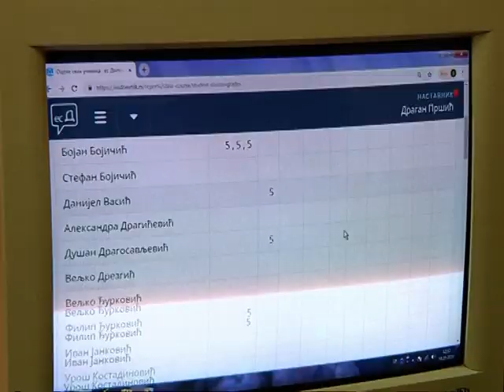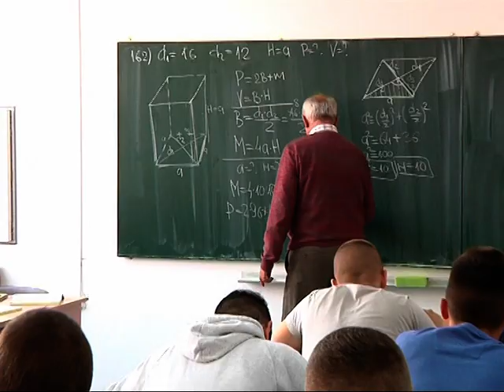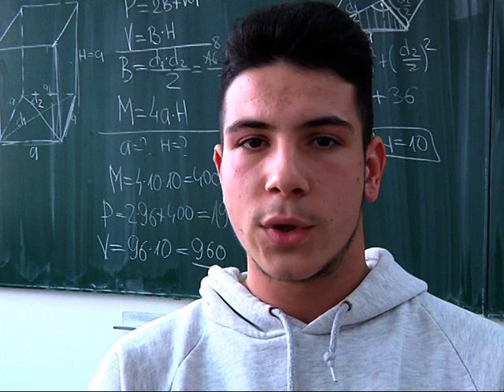Mačvanska srednja škola - 40 godina postojanja-Tv Emisija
Tv Emisija: AKTUELNO "Mačvanska srednja škola - 40 godina postojanja"

Projekat "Jasno i tačno - Mačva Info" - 2018. god.
Pripremili: Dragan Ostojić, Perica Petrović

Proizvodnja: "Perfect" Bogatić, oktobar 2018.